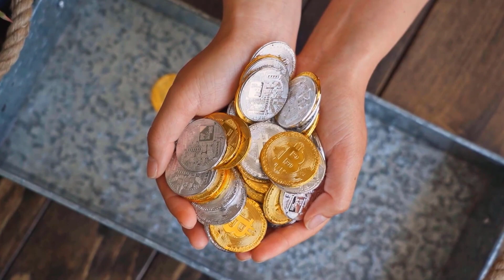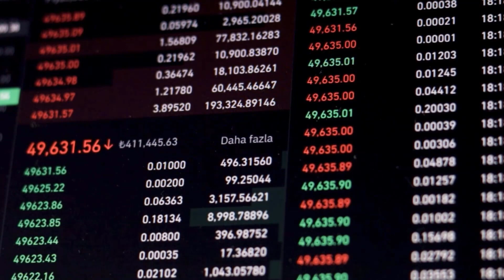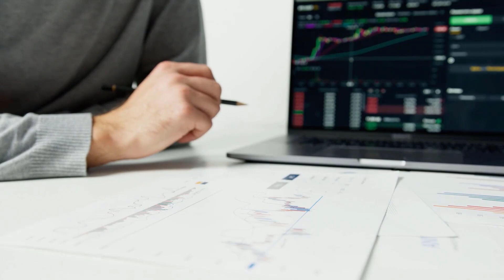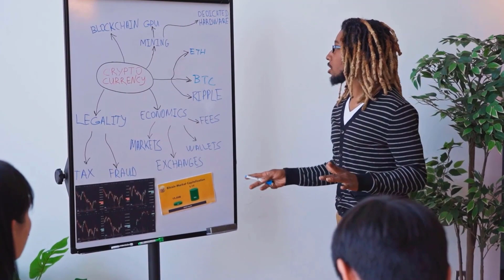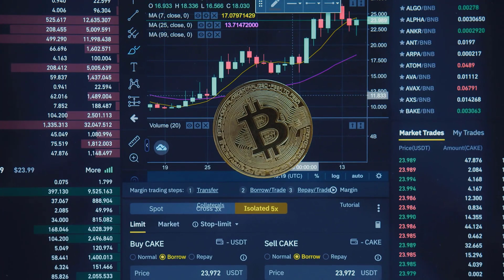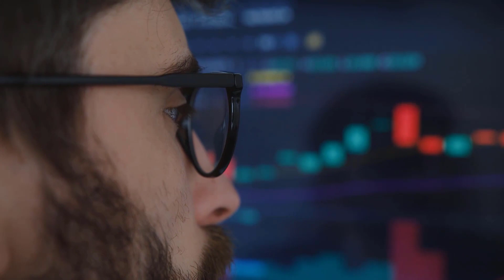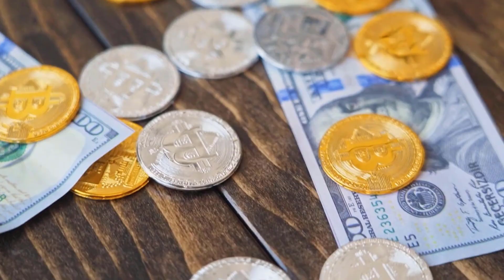ENJIN ENJ MOST INSANE PRICE PREDICTION X5000??